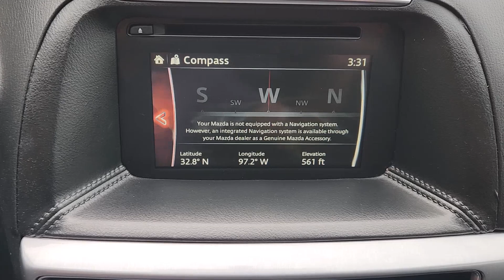2016 Mazda CX-5 Bedford, Grapevine, Arlington, Dallas, Irving N28314AA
Crystal White Pearl Mica Used 2016 Mazda CX-5 Touring available in 310 Airport Freeway, Bedford, Texas at Grubbs Nissan. Servicing the Bedford, Grapevine, Arlington, Dallas, Irving, TX area.

Grubbs Nissan
310 Airport Freeway

Grubbs Nissan of Bedford Texas is proud to present you with this 2016 Mazda CX-5 Touring that is loaded with the following Factory Options:CX-5 Touring 6-Speed Automatic 17 x 7J Aluminum Alloy Wheels 4.624 Axle Ratio 4-Wheel Disc Brakes 6 Speakers ABS brakes Air Conditioning Alloy wheels AM/FM radio Brake assist Bumpers: body-color CD player Cloth Seat Trim Delay-off headlights Driver door bin Driver vanity mirror Dual front impact airbags Dual front side impact airbags Electronic Stability Control Exterior Parking Camera Rear Four wheel independent suspension Front anti-roll bar Front Bucket Seats Front Center Armrest Front fog lights Front reading lights Illuminated entry Leather Shift Knob Low tire pressure warning Occupant sensing airbag Outside temperature display Overhead airbag Overhead console Panic alarm Passenger door bin Passenger vanity mirror Power door mirrors Power driver seat Power steering Power windows Radio data system Radio: AM/FM/CD/HD Modular Audio System w/6 Spkrs Rear anti-roll bar Rear reading lights Rear seat center armrest Rear window defroster Rear window wiper Remote keyless entry Speed control Speed-sensing steering Split folding rear seat Spoiler Steering wheel mounted audio controls Tachometer Telescoping steering wheel Tilt steering wheel Traction control Trip computer Turn signal indicator mirrors and Variably intermittent wipers.brGrubbs Nissan is a Dallas Fort Worth Used Car Superstore located in the Mid-Cities region of North Texas.brLuxury Vehicles 4WD / 4X4 Jeeps & SUVs Sports Cars Certified Vehicles & NEW Nissans.brIf you do not see what you are looking for. Please contact our acquisition specialist and we will find the ride of your dreams..